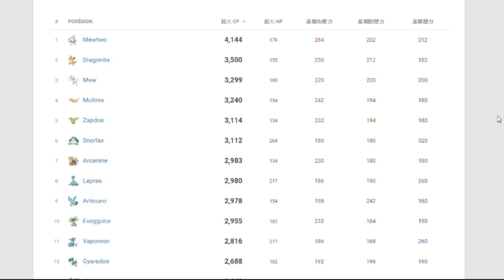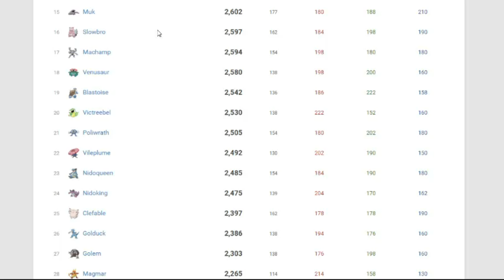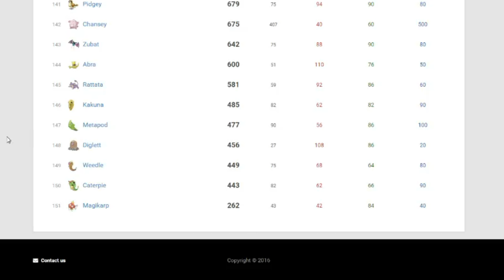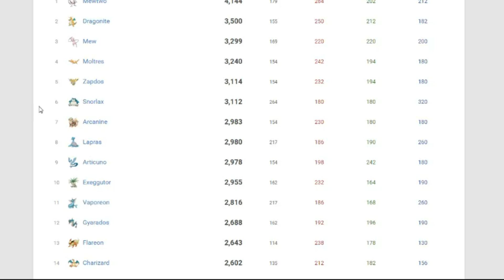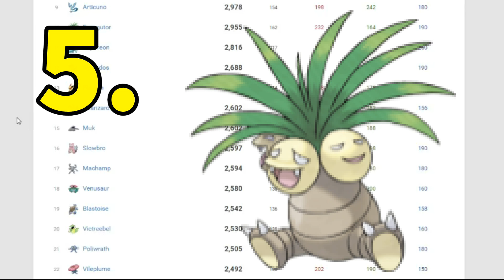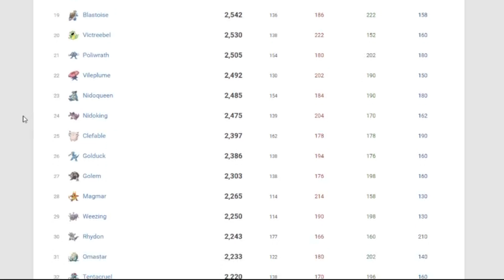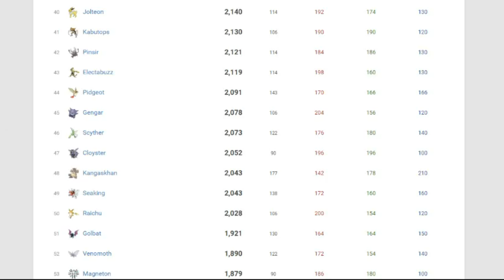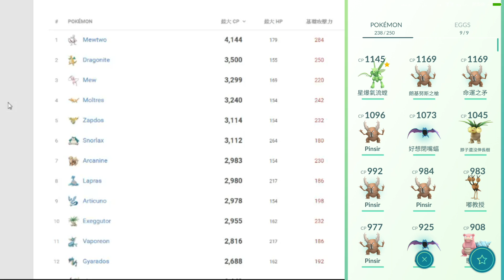【Pokemon GO】這隻神奇寶貝到底該不該練？前十大實用排行榜！ ➤精靈寶可夢GO #9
在上次分享快速升級的方法之後，大家等級很快就可以來到20等，接下來遇到的問題就是，這隻到底要不要練？強不強？這邊簡單介紹種族值的判斷法，先天的種族差別是決定強弱的一大因素！

圖片版權：ポケットモンスター

錄影程式：SCR Screen Recorder、CX450
環境系統：Android 6.0.1
後製軟體：PowerDirector
音樂來源：ポケットモンスターOST